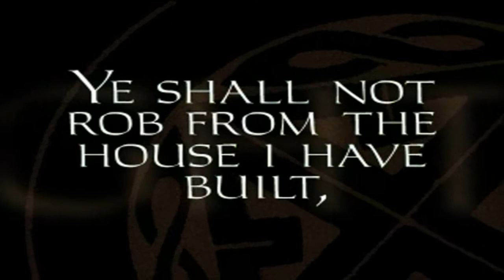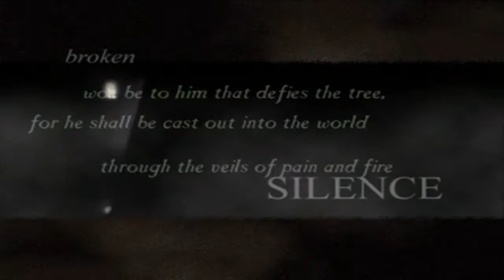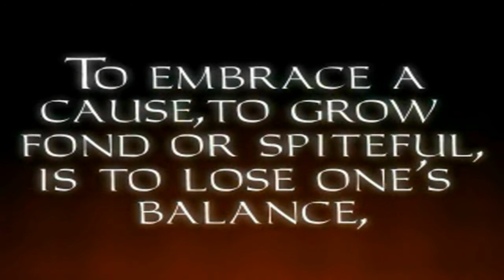Lets Play Thief Gold (blind) #001 - Eine Diebin in der Ausbildung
Wir wissen ja bereits aus anderen Projekten, dass Chicken immer, wenn sie in Videospielen die Welt rettet, zur Kleptomanin wird. Dann können wir diese Angewohnheit eigentlich direkt mal nutzen, um Garrett ein wenig bei seiner Arbeit unter die Arme zu greifen